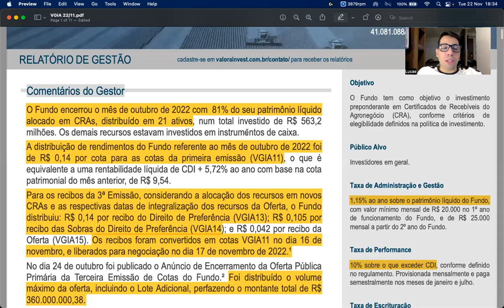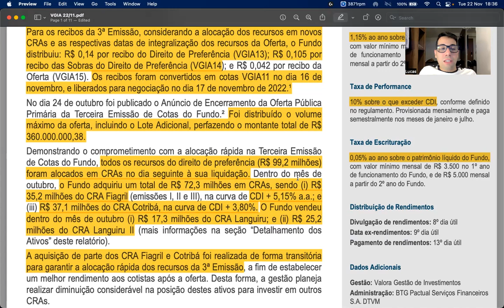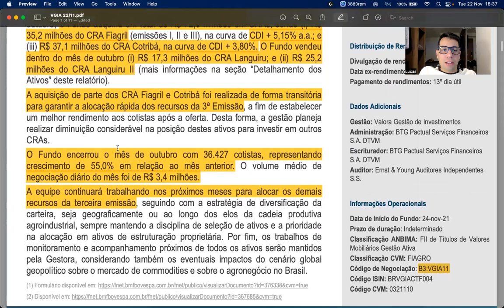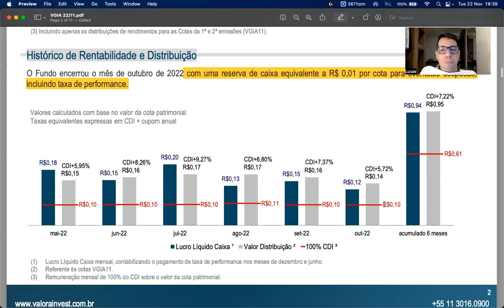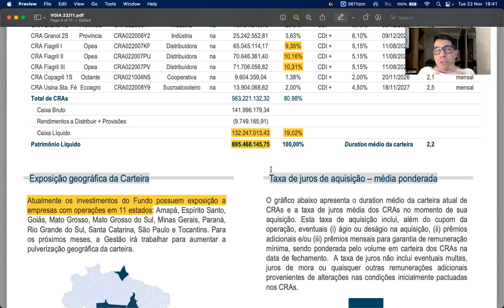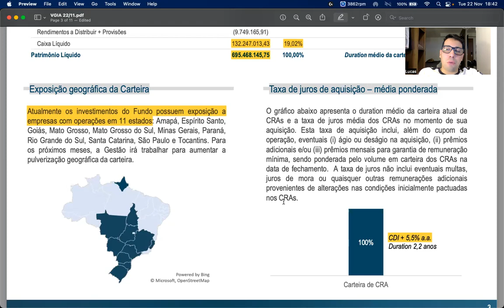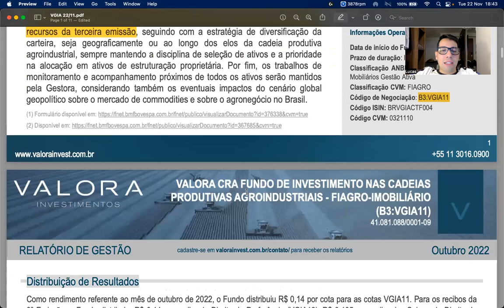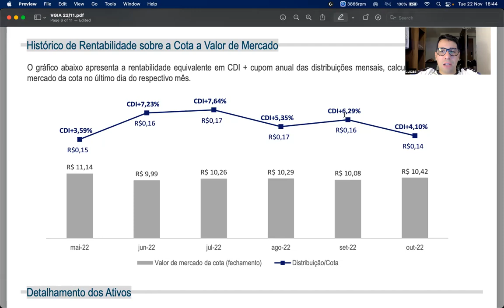VGIA11 - FUNDO DOBRA DE TAMANHO!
Fala galera! No video de hoje trouxe o relatório do FIAgro da Valora.